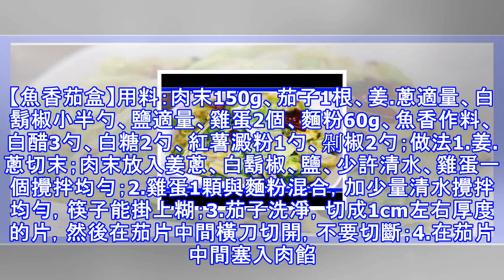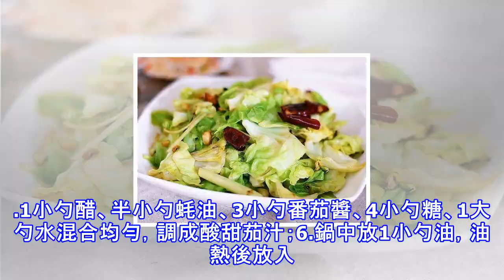10款專為懶人定製的家常菜，味道超級贊！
10款專為懶人定製的家常菜，味道超級贊！
【手撕包菜】用料： 包菜300克、蒜頭8克、干椒若干個、豬油、鹽、老陳醋、蚝油、生抽、雞精適量；做法1.包菜一片片剝下，用淡鹽水洗凈瀝干。手撕成大片，蒜拍碎，干椒斜切成圈；（家庭做菜，刀功不必太講究，撕得均勻即可）；2.坐鍋熱油，7成熱時倒入包菜片；一邊不停翻炒，一邊用鍋鏟壓扁鍋中包菜；（別小看這個動作，可是讓包菜入味的一個小竅門哦）；3.等包菜在鍋中扁癟下去時，盛起。轉小火空鍋爆香乾椒蒜碎；再次倒入包菜，轉大火同蒜椒炒勻，仍用鍋鏟壓菜的方法；4.放醋、蚝油、生油、鹽調味，最後加雞精裝盤。（不要把醋直接往菜上倒，而是往鍋壁上倒）；【香菇燉雞】用料： 雞500克、香菇200克、姜、蔥、花椒、八角...